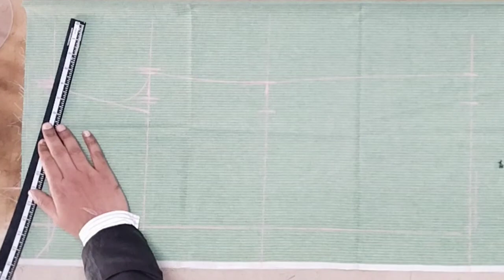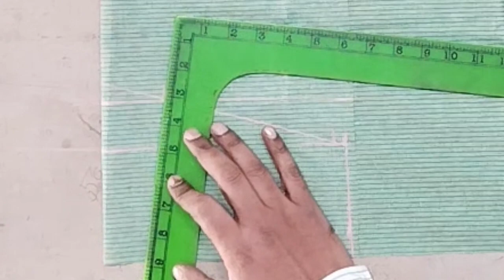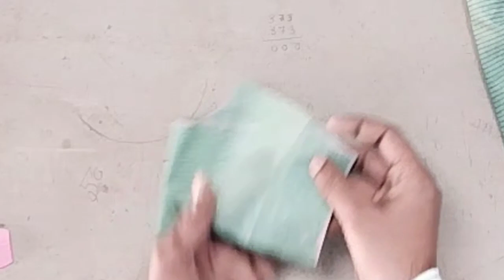शर्ट काटने का आसान तरीका।। how to cut gents shirt ।।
es video me easily simple method gents shirt cutting karna sikho shirt hai fitting chist 32
video ko Last tak dekhna video
about this video your queries
32 Chist Shirt Cutting Kaise Karen